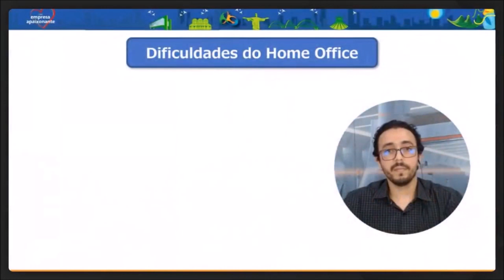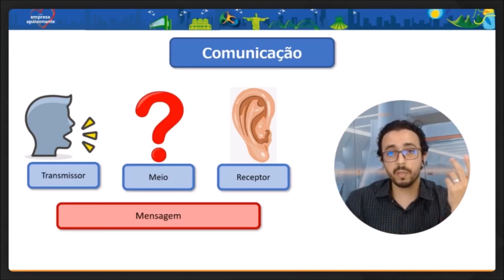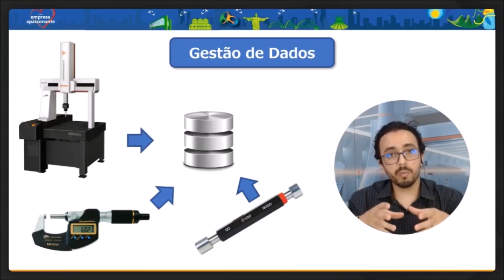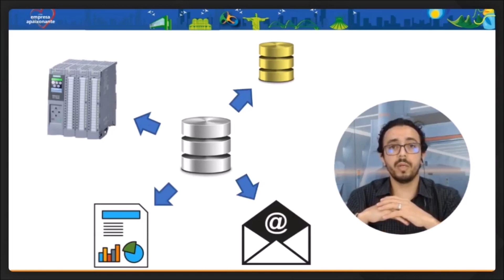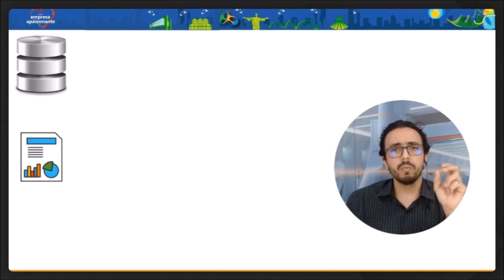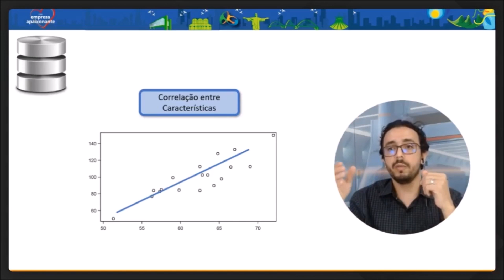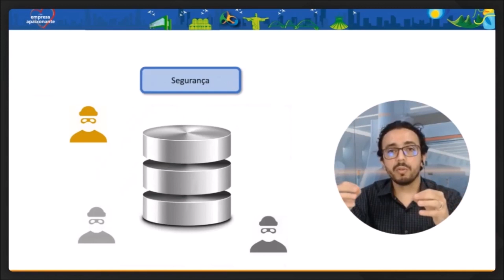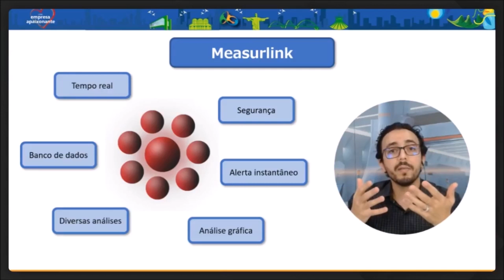Gerenciamento Remoto dos Resultados de Medição - Mitutoyo | SENAI Play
Estamos vivendo um período em que o home office chegou e pegou muitos profissionais de surpresa.
A adaptação foi a palavra-chave no ano de 2020.

Pegando esse gancho, no vídeo de hoje, a Mitutoyo traz um pouco sobre como fazer o gerenciamento dos resultados de medição trabalhando remotamente.

Acesse o site da Mitutoyo e confira um mundo em instrumentos de medição.